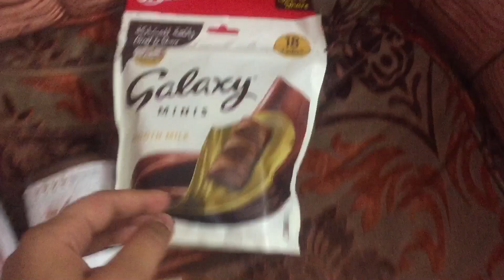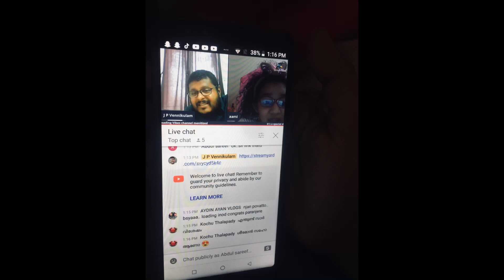Aamis 9th birthday 🎂